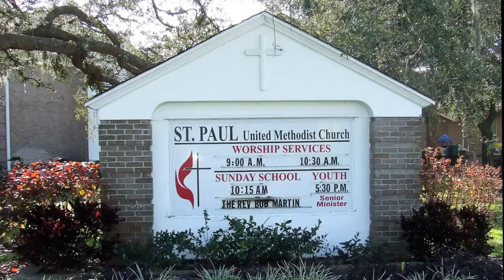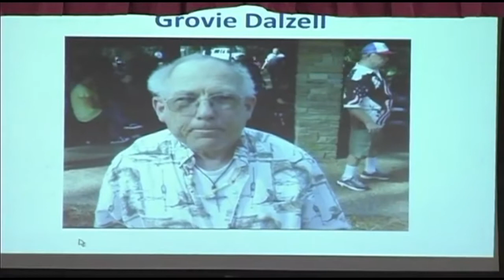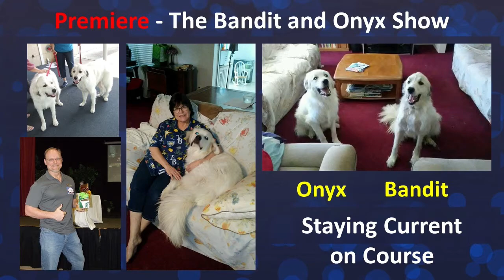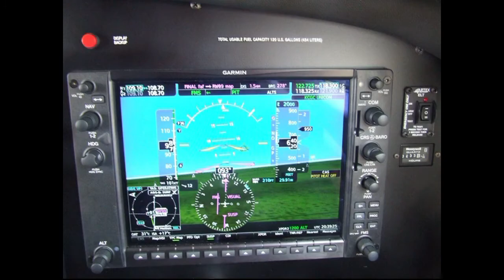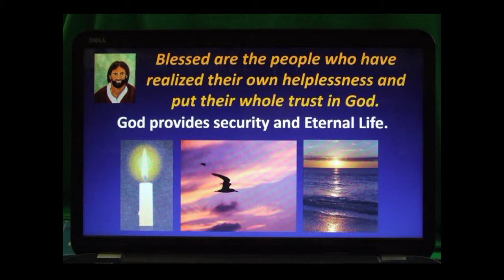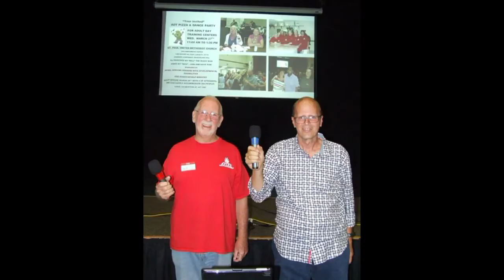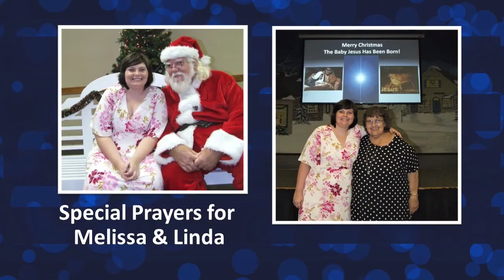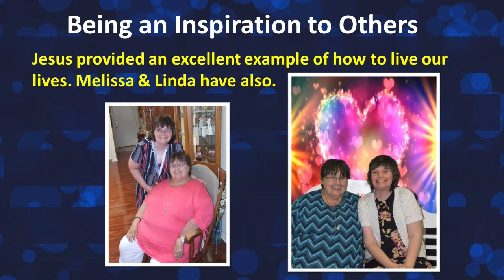Handicapable Worship November 3, 2021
Take a trip back in time to our Handicapable Thanksgiving Worship in 2018. We will also highlight two special people who are an inspiration to us all and we will be reminded of what it means to follow Jesus.